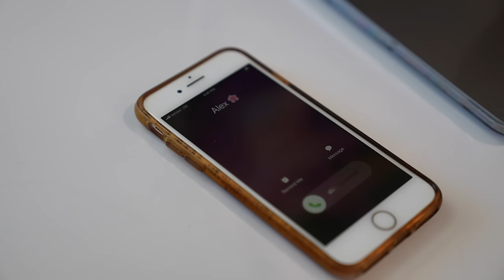CHEATING Husband SEDUCES 18 Year Old BABYSITTER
In this Life Reels video a woman by the name of Sheryl is suspecting that her husband might be cheating on her. One day, her husband Peter invites over a new babysitter that he hired. He then tries to convince his wife Sheryl that it would be a good idea to hire her to help take care of their daughter Alex. Sheryl immediately senses that her husband Peter might be cheating on her with this babysitter. They decide to move forward with the babysitter Makayla but Sheryl quickly realizes that this was a mistake. She comes home from work one day to a messy house and suspicious behavior from her husband. Once connecting the dots, she is certain that Peter has been having an affair. Her husband seduces the babysitter and cheats on her. Will Sheryl break off her marriage with her husband? Will their daughter Alex find out that her dad? Or has dad been cheating with an 18 year old babysitter? Did the husband really seduce the babysitter Did the dad really cheat? Watch till the end to see the shocking twist! Would you like to see more motivational videos? Or more self improvement videos? Or self help videos? Or inspiring videos? Also make sure to comment what other types of inspirational videos you guys would like to see next! Would you like to see more undercover billionaire videos? Evil videos? Angry Karen videos? Shocking stories? Or videos about tragic loss? This video was inspired by Dhar mann! Watch till the end to see the shocking twist! Would you like to see more motivational videos? Or more self improvement videos? Or self help videos? Or inspiring videos? Motivational Video? What are your thoughts on sci fi or science based life lessons? Also make sure to comment what other types of inspirational videos you guys would like to see next! Would you like to see more undercover billionaire videos? Evil videos? Inheritance videos? Shocking stories? Cheating videos? Relationship videos? Or videos about tragic loss?

WRITERS:
Sergio Mejia

CAST:
Sheryl (Wife)  -  Even Franceschini
Peter (Husband) - Greg Lewis
Alex (Daughter) - Malia Daniels
Makayla  (Babysitter) - Aliyah Orozco
Mark (New Husband) - Nick Fiore

EDITOR:
Leslie Moreno, Sergio Mejia

CHAPTERS:
00:00  Mom And Dad Argue
01:03  Meet The Babysitter
04:10  The Babysitter Forgets
05:15 Babysitter's Affair With Dad
05:36 Sheryl Comes Home
08:10 Alex Finds Out
08:50 The Argument
11:11 Peter Returns